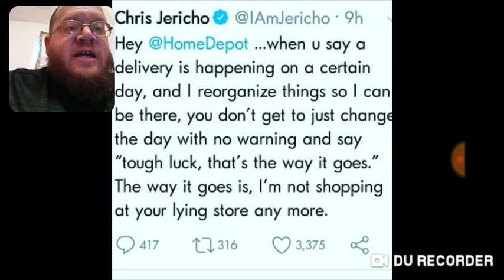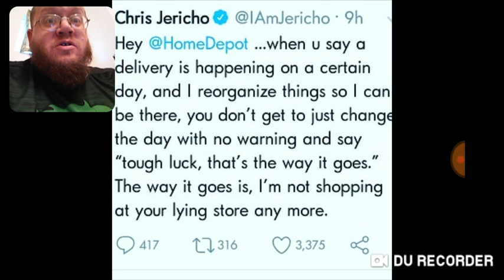Chris Jericho Mad A Home Depot - AEW - DTMP Drama Alert